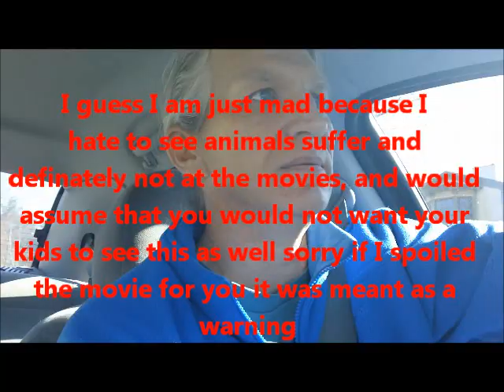Movie Review Life Of PI